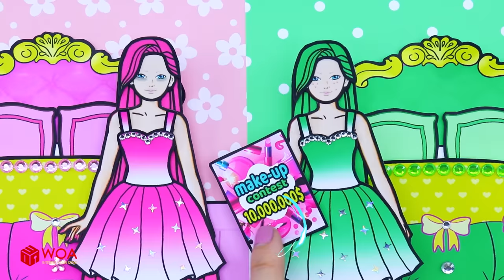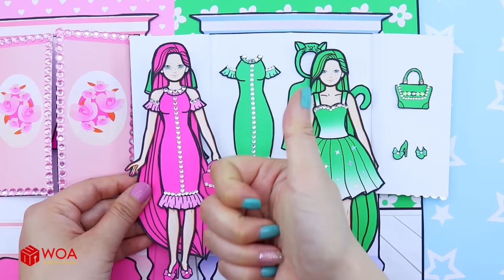Paper Dolls Dress Up - Rapunzel's New Hello Kitty Spa Handmade Paper Craft - Barbie Story & Crafts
CREDIT
Designer - Lee Art, Barryyuth, Thao Tran, Ngoc Linh
Assistant - Van Tho
Scriptwriter - Nylh Ne
Artist - Nylh Ne
Editor - Cuong Dollar